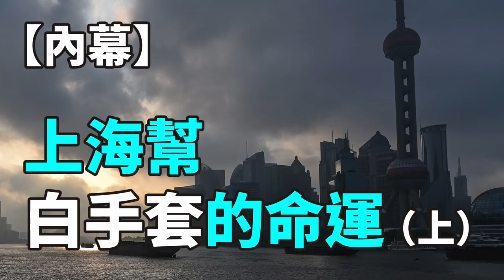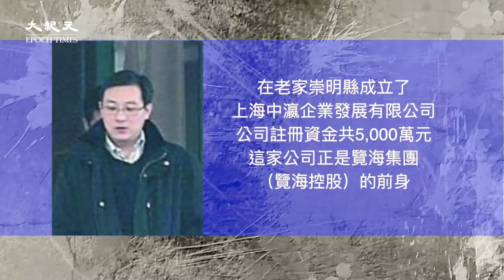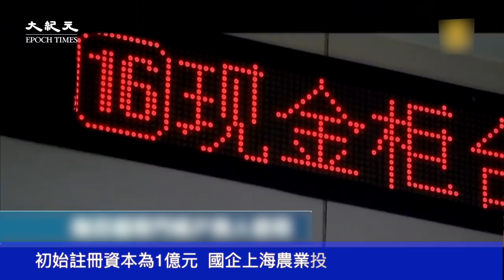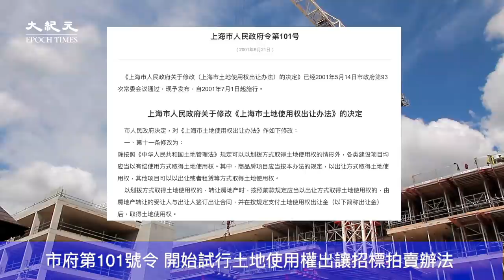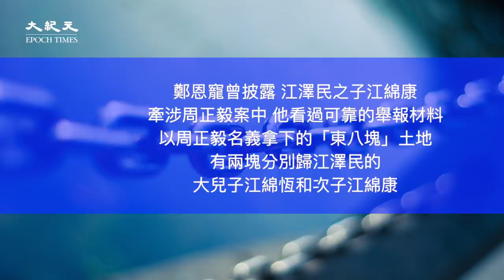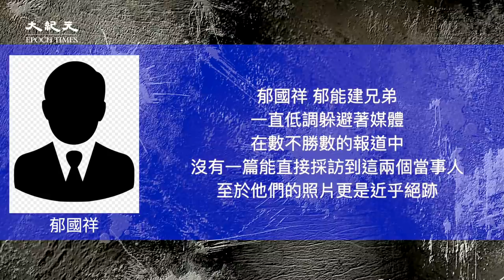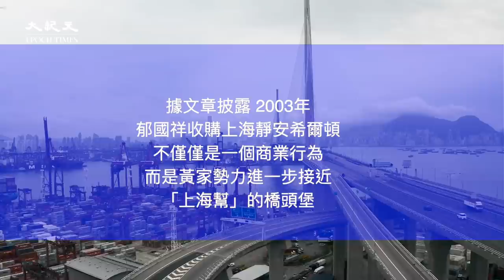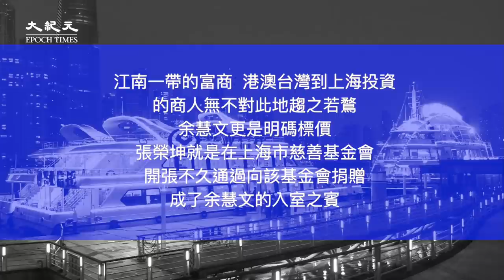【紀元播報】（內幕）上海幫白手套的命運（上）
🔥影片內容：陸媒發文「大佬20年沉浮錄：上海灘奪地風雲」，點名周正毅、郭廣昌、戴志康、郁國祥等上海地產商大佬在過去20多年來在上海灘掠地的行徑。這些大佬多為上海幫高層的白手套，依仗後台，在上海房地產市場瘋狂拿地，一度賺得盆滿缽滿。其中一部分人最終因高層權力鬥爭而被抓或者被迫退出地產行業。
🎀您好～🥰歡迎來到＃大紀元新聞網 ，這裡還有很多資訊等您了解唷～✨看更多⬇️

🛎如果您身在中國，能獲取第一手真實資訊，卻又無法自由表達心聲，大紀元為您提供快速及時的傳播窗口，將您看到、聽到的最新情況、百姓心聲與訴求以影片、照片、文字的形式發表在國際媒體，讓全球了解真相，並給予全力的支持與幫助！